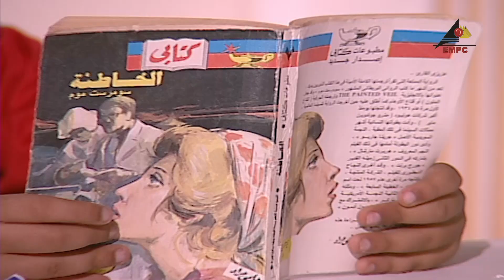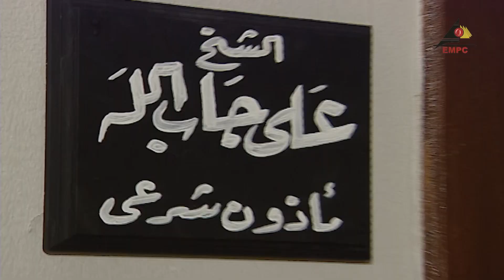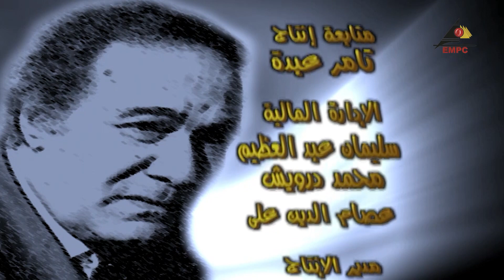مسلسل بابا في تانية رابع | محمود يس | الحلقة الثالثة والثلاثون 33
مسلسل بابا في تانية رابع
بطولة : محمود ياسين – أحمد راتب – هالة فاخر – نادين – مديحة حمدي – حسن مصطفي .
إخراج :  مدحت السباعي
قصة المسلسل : ماذا يحدث لو تم تحريم الدروس الخصوصية بقانون من مجلس الشعب؟ .. ماذا يحدث لو أصبح نجاح الأبناء في مختلف سنوات الدراسة مسئولية الآباء والأمهات فقط؟ سؤال افتراضي بطرحه المسلسل ويجيب عليه أيضاً إجابة افتراضية كوميدية.